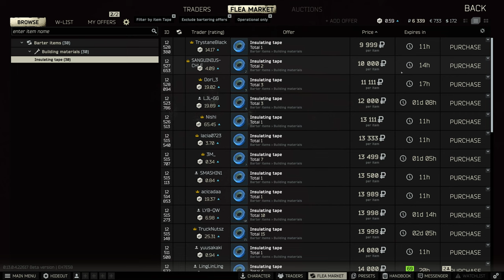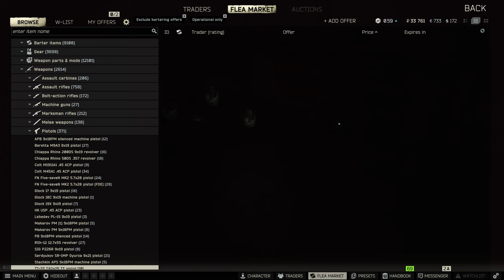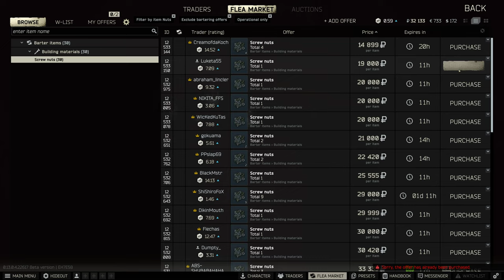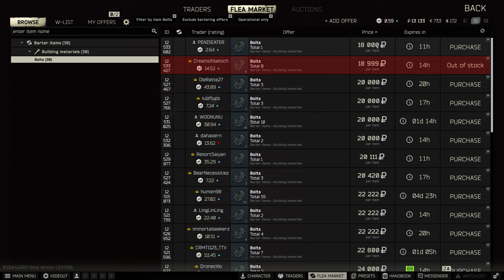Escape From Tarkov, Reserve, PMC, 4K 2023 04 25 00 32 06 09